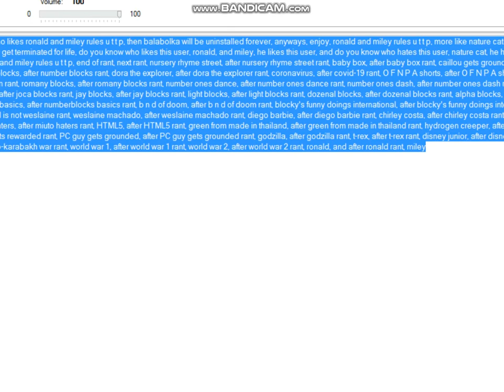Real Anderson Rants S1 E16: Ronald and Miley Rules UTTP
Lyrics: before i start this rant, this is my first video on power point, and to anyone who likes ronald and miley rules u t t p, then balabolka will be uninstalled forever, anyways, enjoy, ronald and miley rules u t t p, more like nature cat rules a n a u t t p, oh my gosh, this user sucks, this user rants on k9.5, which i like k9.5 so much, i hope this user get terminated for life, do you know who likes this user, ronald, and miley, he likes this user, and do you know who hates this user, nature cat, he hates this user, so screw ronald and miley rules u t t p, and screw barbie, among us 950 times better than ronald and miley rules u t t p, end of rant, next rant, nursery rhyme street, after nursery rhyme street rant, baby box, after baby box rant, caillou gets grounded, after caillou gets grounded rant, teletubbies, after teletubbies rant, iraq officer, after iraq officer rant, numberblocks, after number blocks rant, dora the explorer, after dora the explorer rant, coronavirus, after covid-19 rant, O F N P A shorts, after O F N P A shorts rant, elimination games 2021, after elimination games 2021 rant, number fanagram, after number fanagram rant, romany blocks, after romany blocks rant, number ones dance, after number ones dance rant, number ones dash, after number ones dash rant, blue mist, after blue mist rant, blue mist 2, after blue mist 2 rant, edd blocks, after edd blocks rant, joca blocks, after joca blocks rant, jay blocks, after jay blocks rant, light blocks, after light blocks rant, dozenal blocks, after dozenal blocks rant, alpha blocks, after alpha blocks rant, blue mist 3, after blue mist 3 rant, blue mist plus, after blue mist plus rant, numberblocks basics, after numberblocks basics rant, b n d of doom, after b n d of doom rant, blocky's funny doings international, after blocky's funny doings international rant, dadito ashara sucks, after dadito ashara sucks rant, my channel is not weslaine, after my channel is not weslaine rant, weslaine machado, after weslaine machado rant, diego barbie, after diego barbie rant, chirley costa, after chirley costa rant, aritiele nascimento, after aritiele nascimento rant, lottie dottie chicken, after lottie dottie chicken rant, miuto haters, after miuto haters rant, HTML5, after HTML5 rant, green from made in thailand, after green from made in thailand rant, hydrogen creeper, after hydrogen creeper rant, tassia gets grounded, after tassia gets grounded rant, noa gets rewarded, after noa gets rewarded rant, PC guy gets grounded, after PC guy gets grounded rant, godzilla, after godzilla rant, t-rex, after t-rex rant, disney junior, after disney junior rant, 1914, after 1914 rant, donald trump, after donald trump rant, nagorno-karabakh war, after nagorno-karabakh war rant, world war 1, after world war 1 rant, world war 2, after world war 2 rant, ronald, and after ronald rant, miley